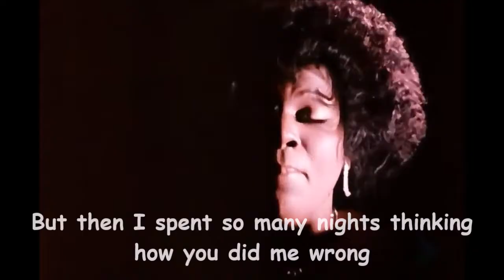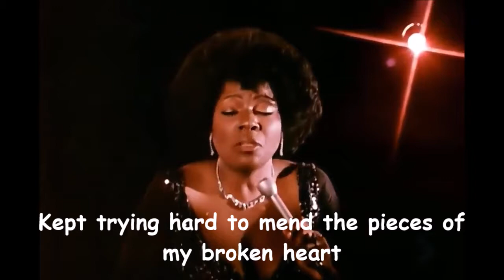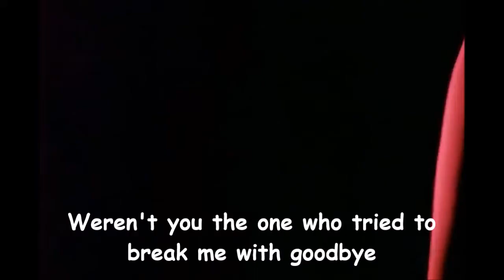Gloria Gaynor ~ I Will Survive (with Lyrics)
I Will Survive (englisch für „Ich werde überleben“) ist ein Lied, das zuerst von Gloria Gaynor interpretiert und im Oktober 1978 veröffentlicht wurde. Es wurde von Freddie Perren und Dino Fekaris komponiert und von Mac Huff arrangiert.

Das Lied handelt davon, wie sich das Lyrische Ich von einem psychischen Zusammenbruch erholt, der durch den Bruch einer Beziehung hervorgerufen wurde.